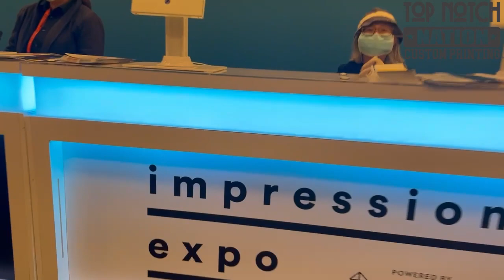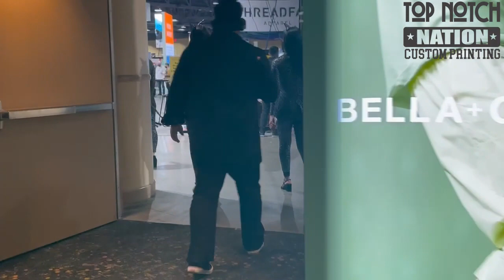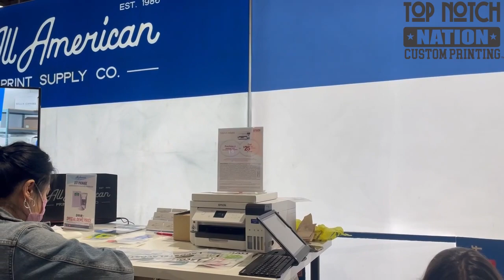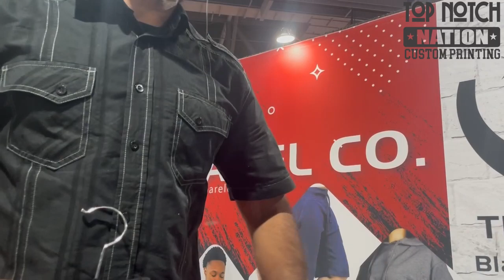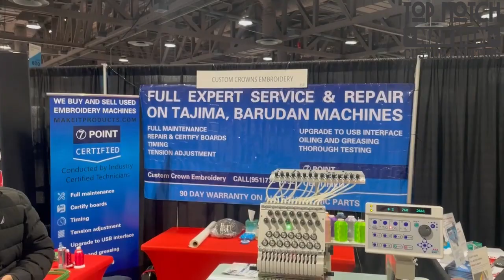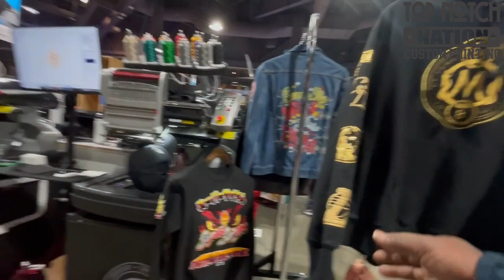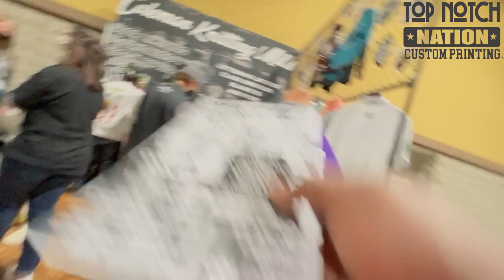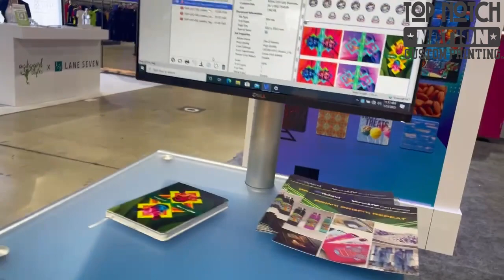ISS SHOW LONG BEACH CONVENTION CENTER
ISS SHOW LONG BEACH CONVENTION CENTER to see which DTG, DTF & embroidery machine would be best to get for TNN CUSTOM PRINTING & EMBROIDERY shop.
Ricoma
Happy
Baudin
SWF
Tajima

We will bring your vision to life!